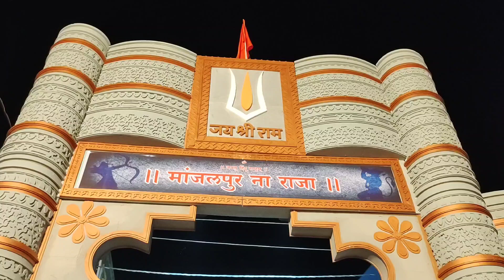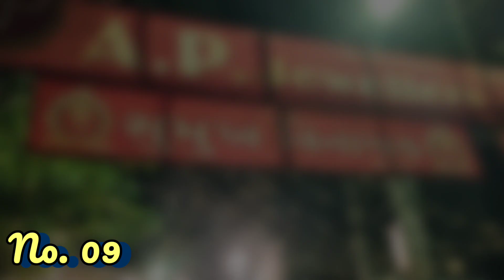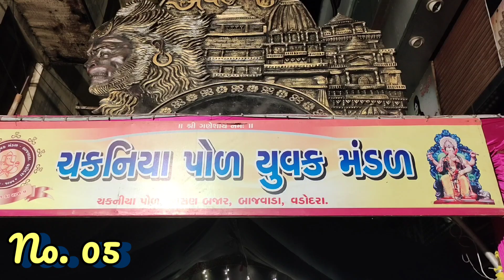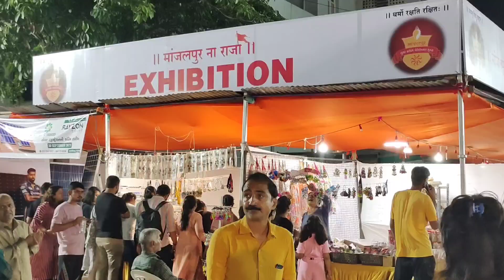Top 10 Ganpati in Vadodara 2023 |Ganesh Utsav |Ganesh Pandal |Manjalpur Na Raja |Gujarat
Hello friends.